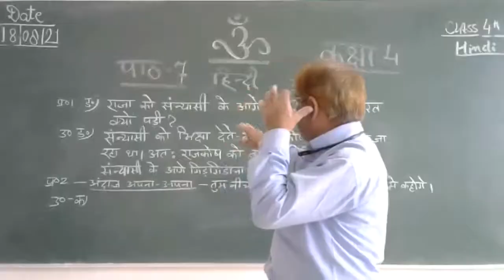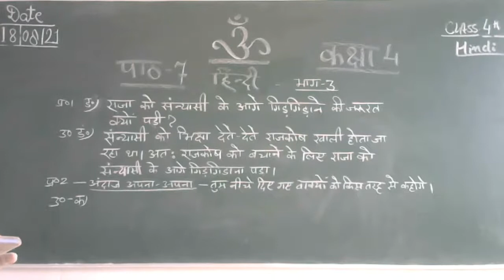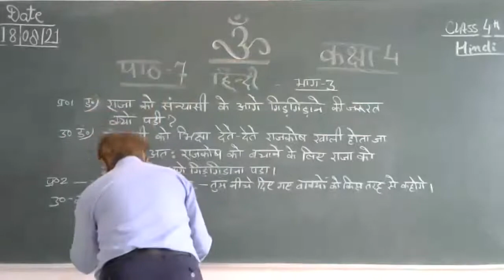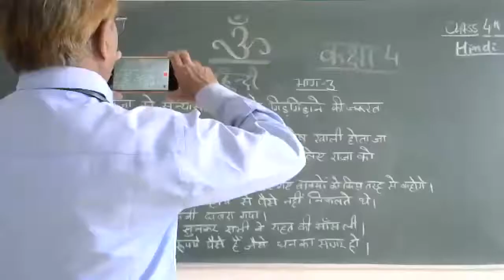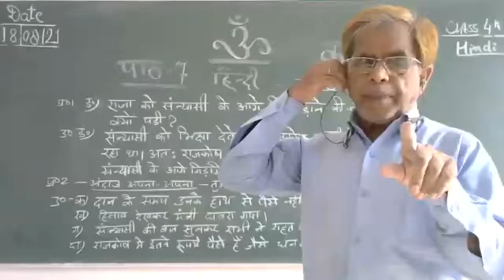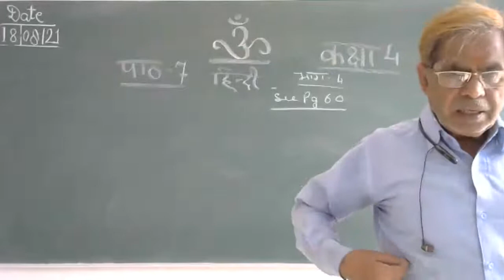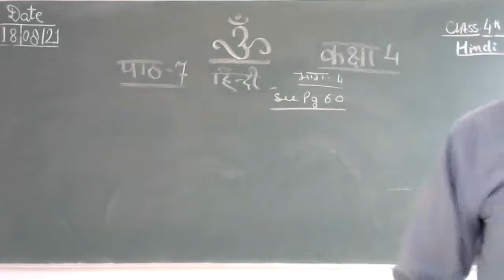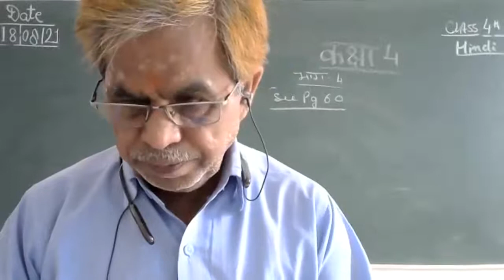Class 4 Hindi Chapter 7 Q & A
Done Question and Answer